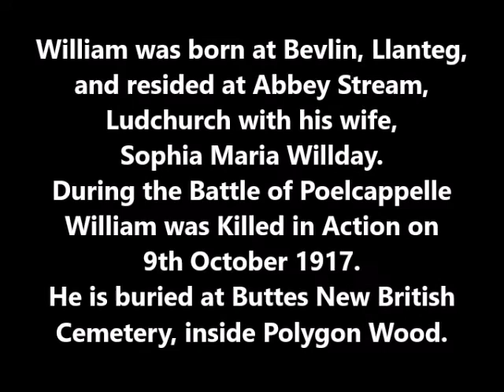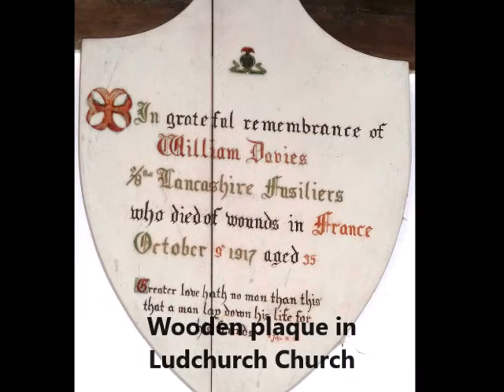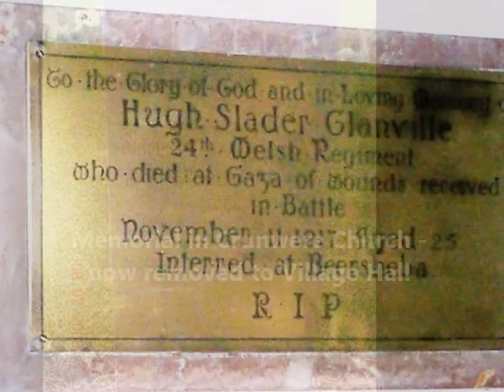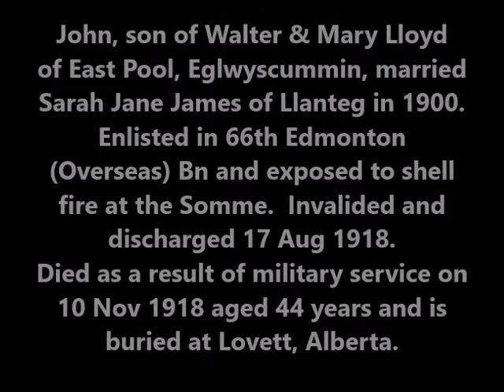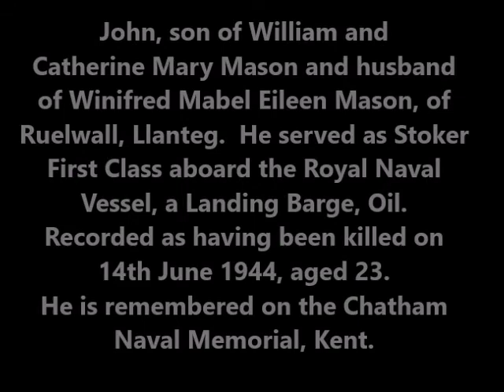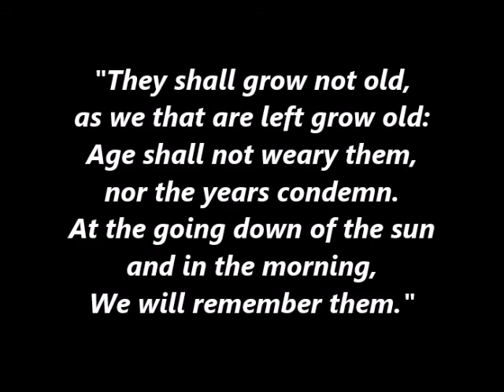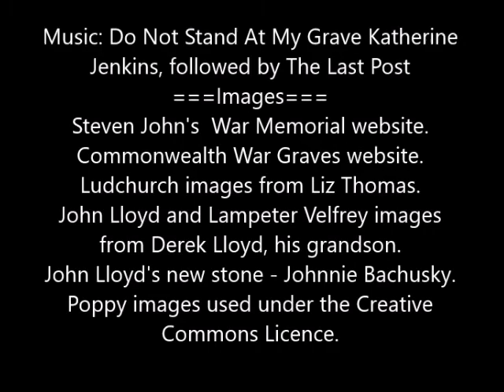Llanteg Remembrance Nov 2019